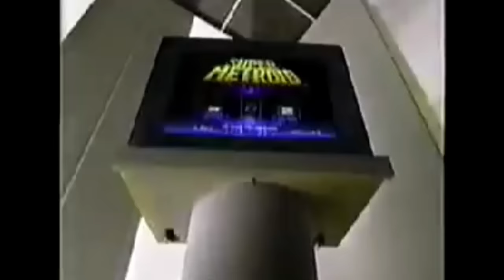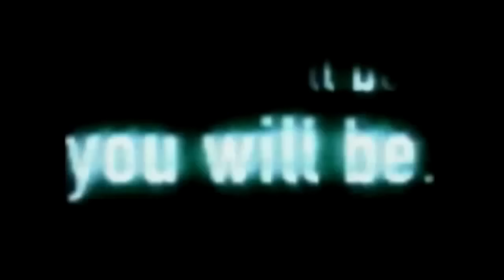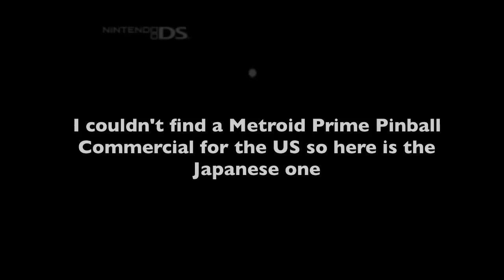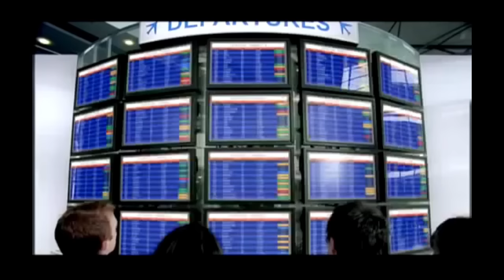All US Metroid Commercials (1986-2017)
To celebrate the 30th anniversary of the Metroid franchise, I've compiled every US commercial of the Metroid games. Enjoy!

Metroid - 0:06
Metroid 2 Return of Samus - 0:21
Super Metroid - 0:54
Metroid Fusion - 1:26
Metroid Prime - 1:59
Metroid Zero Mission - 3:01
Metroid Prime 2 Echoes Commercial 1 - 3:34
Metroid Prime 2 Echoes Commercial 2 - 4:08
Metroid Prime Pinball - 4:37
Metroid Prime Hunters Commercial 1 - 5:12
Metroid Prime Hunters Commercial 2 - 5:45
Metroid Prime 3 Corruption - 6:00
Metroid Other M - 7:01
Metroid Prime Federation Force - 8:06